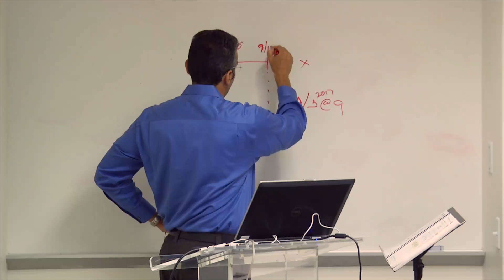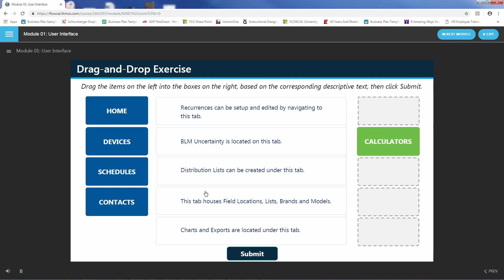TESTit Online Learning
Learn Flow-Cal's TESTit application, anywhere and anytime! This online course explores includes more than 8 hours of training topics that explore all facets of Flow-Cal's TESTit application, used to manage gas and liquid meter inspection and calibration results.